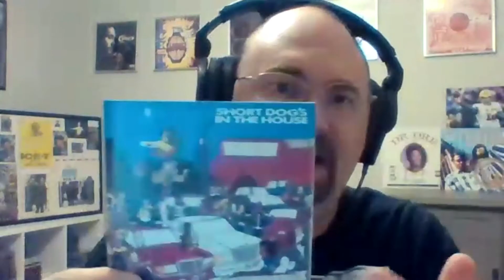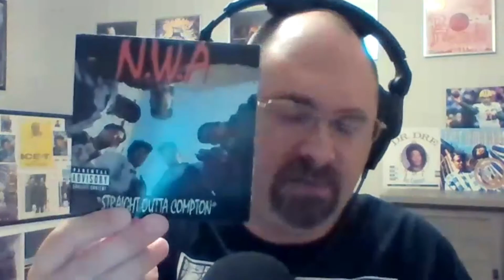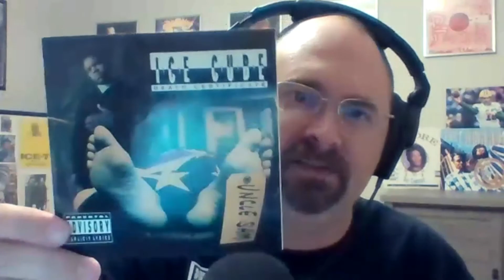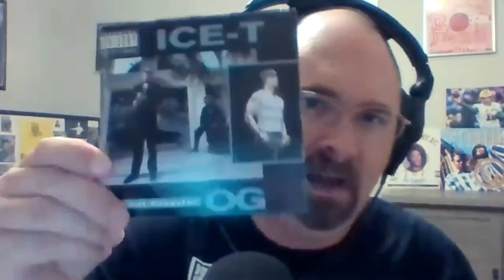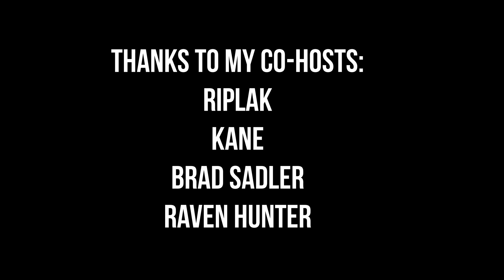Still A B-Boy Podcast (Episode 35: Top 10 West Coast Albums)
In the Season 1 finale, we bring you the 1st "Hip-Hop Roundtable" episode. I'm joined by rappers Kane, Raven Hunter, Riplak & former Murder Dog writer Brad Sadler to discuss the Top 10 West Coast albums of all-time. Did your favorite make 1 of our lists?

Season 2 will be coming later this summer, with more interviews and "Hip-Hop Roundtable" episodes.

Follow the podcast on Instagram & Twitter: @b_boypodcast